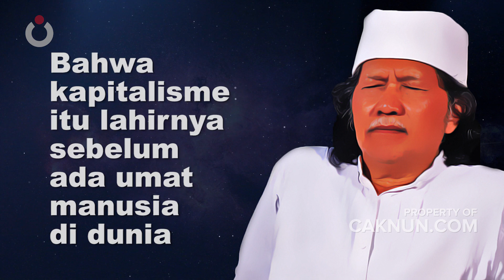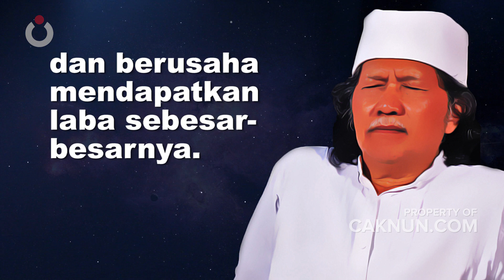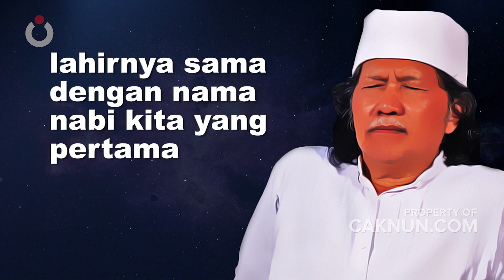Kapitalisme Adam | Jurnal Cak Nun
Kapitalisme Adam
Jurnal Cak Nun

CAKNUN.COM
Rumah Maiyah